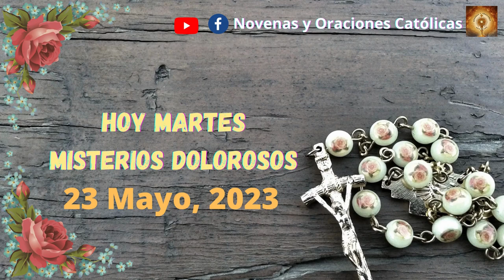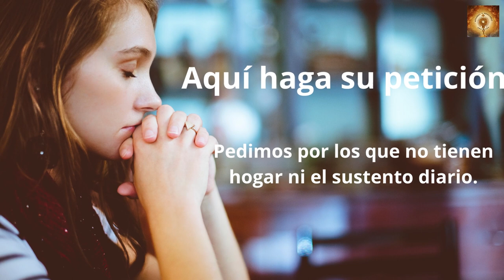Santo Rosario de hoy Martes 23 de Mayo Misterios Gloriosos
Lectura del santo evangelio según san Juan 17, 1-11a
En aquel tiempo, levantando los ojos al cielo, dijo Jesús:
«Padre, ha llegado la hora, glorifica a tu Hijo, para que tu Hijo te glorifique a ti y, por el poder que tú le has dado sobre toda carne, dé la vida eterna a todos los que le has dado. Esta es la vida eterna: que te conozcan a ti, único Dios verdadero, y a tu enviado, Jesucristo.
Yo te he glorificado sobre la tierra, he llevado a cabo la obra que me encomendaste. Y ahora, Padre, glorifícame junto a ti, con la gloria que yo tenía junto a ti antes que el mundo existiese.
He manifestado tu nombre a los que me diste de en medio del mundo. Tuyos eran, y tú me los diste, y ellos han guardado tu palabra. Ahora han conocido que todo lo que me diste procede de ti, porque yo les he comunicado las palabras que tú me diste, y ellos las han recibido, y han conocido verdaderamente que yo salí de ti, y han creído que tú me has enviado.
Te ruego por ellos; no ruego por el mundo, sino por estos que tú me diste, porque son tuyos. Y todo lo mío es tuyo, y lo tuyo mío; y en ellos he sido glorificado. Ya no voy a estar en el mundo, pero ellos están en el mundo, mientras yo voy a ti».

00:24 Credo
1:26  Peticiones
1:36 Primer misterio, la oración de Jesús en el huerto.
6:36 Segungo misterio, Jesús entregado a los doctores de la ley.
11:32 Tercer misterio, La coronacion de espinas.
16:32 Cuarto misterio, Jesus va con la cruz a cuestas.
21:41 Quinto Misterio, Crusifixion y muerte de nuestro Senor.
26:46 Salve
27:38 Letanías